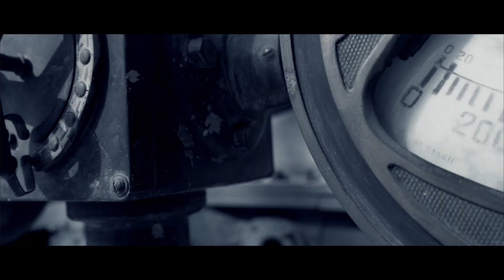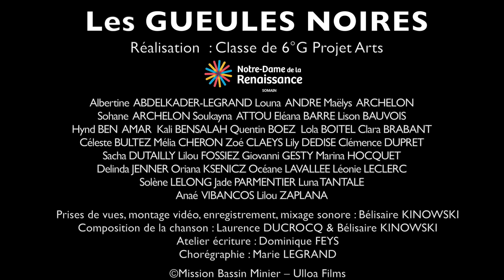Les Gueules Noires ND Renaissance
30 adolescents ont repris le chemin de la mine… L’aventure a commencé, en octobre 2020, sur le Site d’Arenberg, avec deux anciens mineurs : Aimable et Raimond. Le texte d’une chanson est né de cette rencontre, puis une chorégraphie et un story-board initié par un scénariste professionnel. En mars 2021, tout était en place pour le tournage de ce court-métrage, sur le site minier de Lewarde… Quelques enregistrements plus tard, et après un montage quasiment professionnel, les 30 collégiens de 6ème de Notre-Dame de la Renaissance (Somain) ainsi que leurs professeurs sont heureux et fiers de vous inviter à visionner « Les Gueules Noires » sur notre chaîne YouTube ND Renaissance.
Bélisaire KINOWSKI.